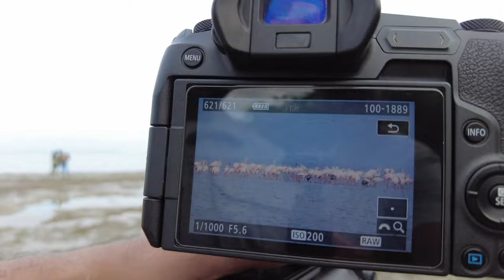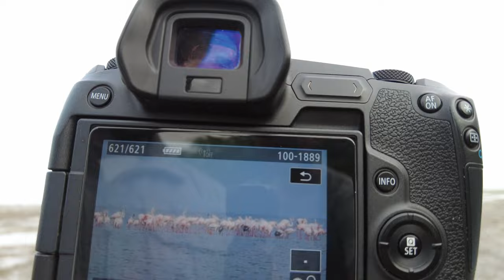Mannar (මන්නාරම) - Chasing Flamingos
I went to explore Mannar last weekend. Mainly I wanted to see Flamingos. I took a train from Colombo to Anuradhapura, then a bus to Mannar. There are also direct buses. I hired a scooter from Mannar to go see Flamingos in the morning around the Vankalai Sanctuary.

Timeline Links:
Ketheeswaram temple (Maha Shivratri - Hindu Festival) 0:37
Vankalai Sanctuary 2:07
Dutch Fort 3:39
Baobab Tree 4:06
Talai Mannar Lighthouse 4:19
Talai Mannar Peir Train Station 4:52
Adam's Bridge 5:14
Thambapavani Wind Farm 5:35